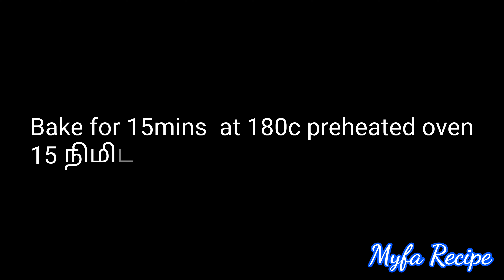Srilanka Gnanakatha cookies. ஞானகாத்தா பிஸ்கட். .biscuit MyfaRecipe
(Gnanakatha cookies)
(ஞானகாத்தா  பிஸ்கட்)
 Ingredients list
தேவையான பொருட்கள்

Butter 50g. பட்டர்
Flour 250g. கோதுமை மா
Sugar 125g. சர்க்கரை
Egg 1. முட்டை
Baking powder 1tsp. பேக்கிங் பவுடர்
Salt. உப்பு
Vanilla essence 1/2 tsp. வெண்ணிலா எசென்ஸ்